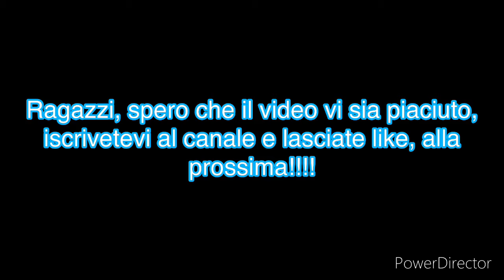Le perle di Eden Hazard